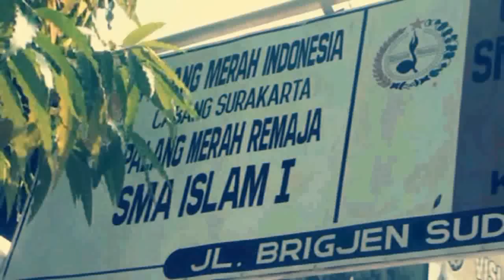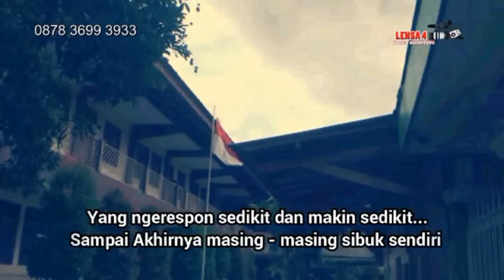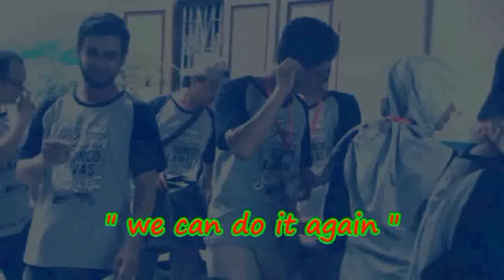SMA ISLAM 1 SKA Angkatan 2003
Temu kangen Alumni 2003